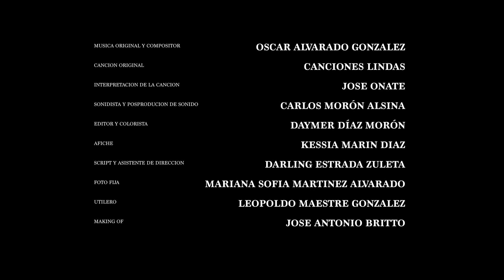"Cuadernos de Vallenato" - GRANDES HISTORIAS CON PEQUEÑAS CÁMARAS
Un niño ante las afugias económicas de sus padres hace lo posible para ganar un concurso radial sobre música tradicional vallenata y con el premio ayudar a sus padres.